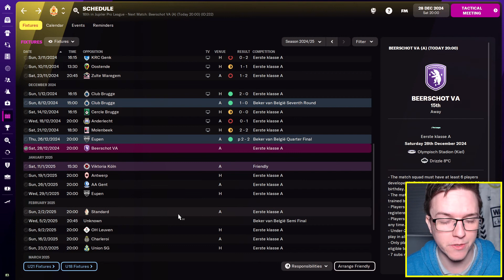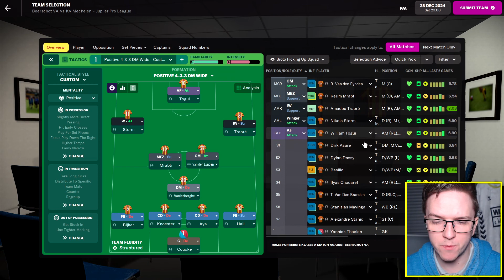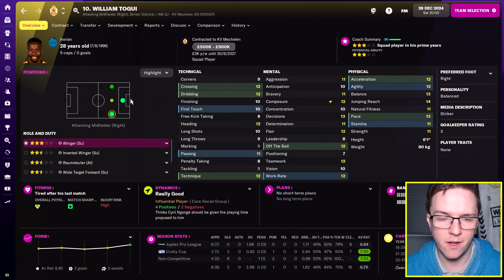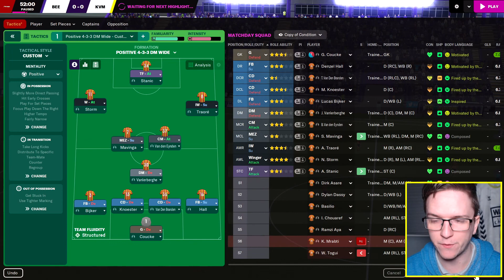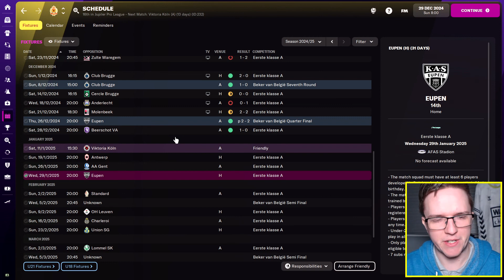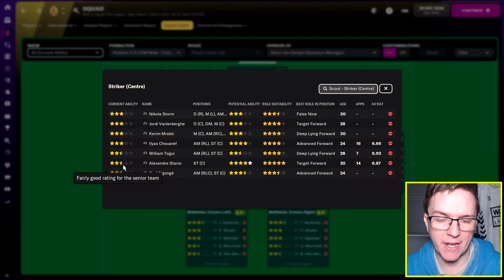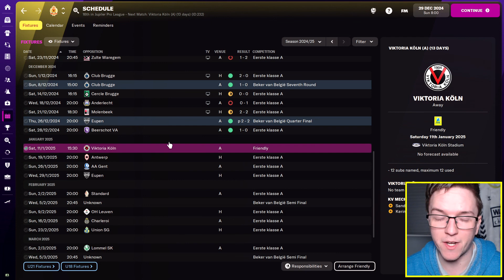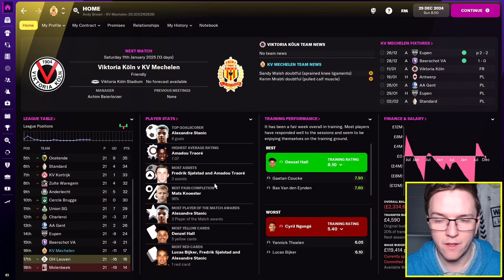Smash and Grab! | LOCAL TO GLOBAL | KV MECHELEN | Part 3 | Football Manager 2022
With a few games under our belt, were Mechelen able to get off the foot of the table?

Local to Global is a Journeyman series on FM22 where we start at our most local playable football club and work our way to being one of the top managers in the world.

New FM videos will usually be uploaded at 6pm every Sunday, Wednesday and Friday with occasional extra uploads.